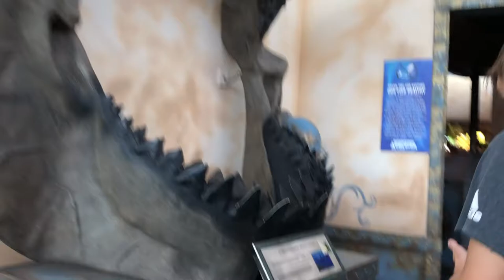I PET A STINGRAY?!?!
My hubby edited this video.

My POSHMARK is cosmics_wonder

SPREAD ❤️ and POSITIVITY 👍🏻🦄💕